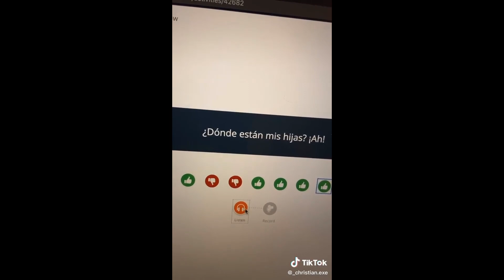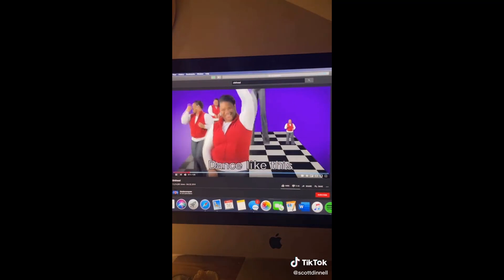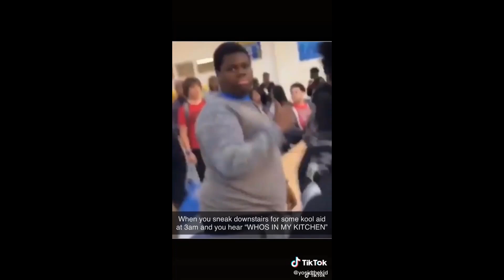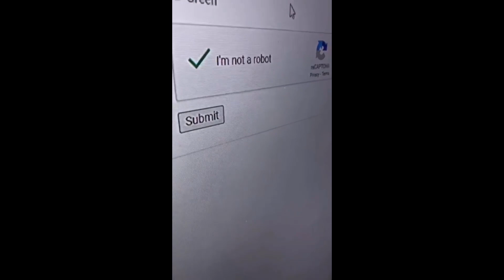Tik Toks That Show GenZ and Millennials Have Officially Gone Insane | Daily Memes